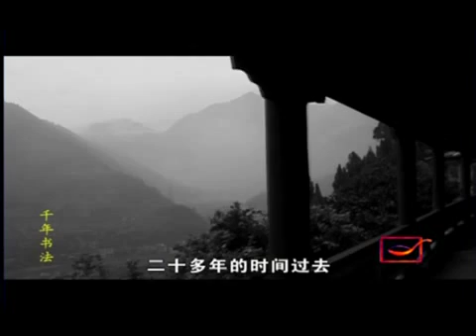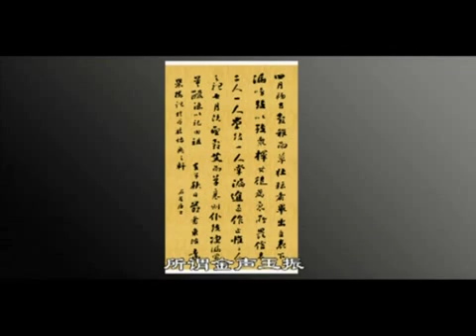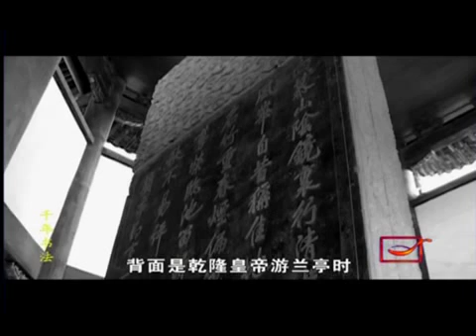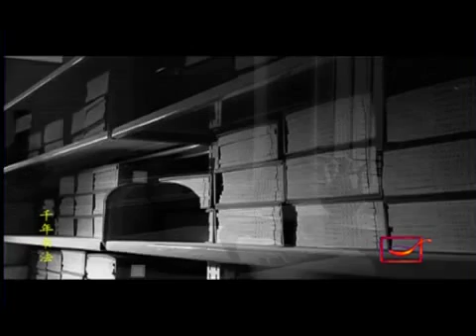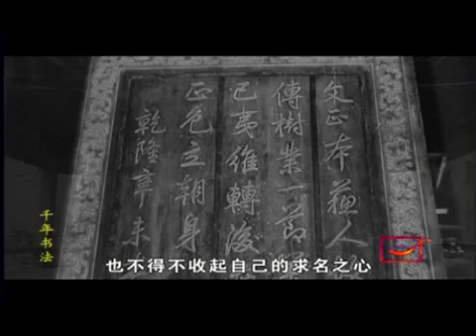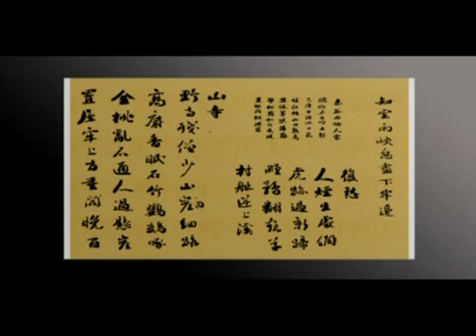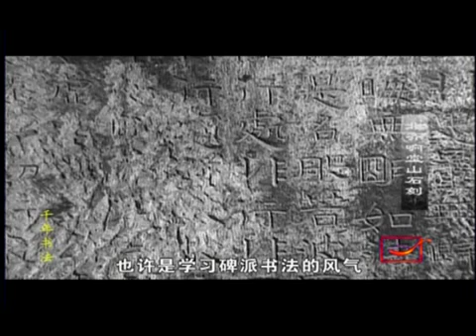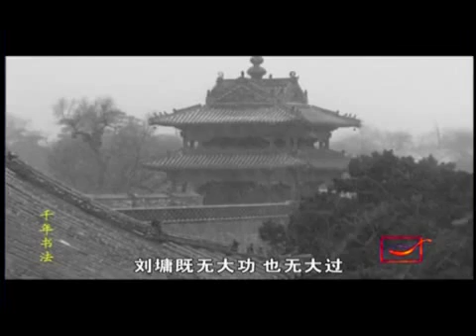第7集 浓墨宰相